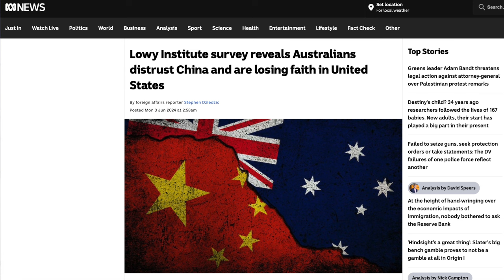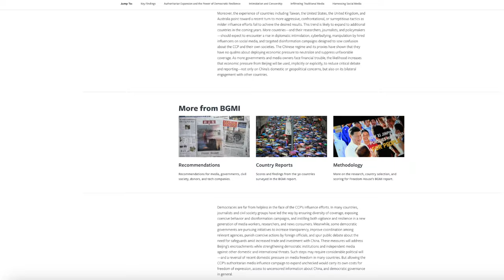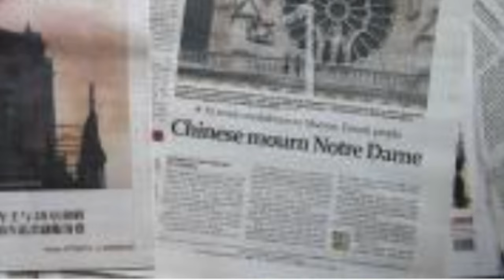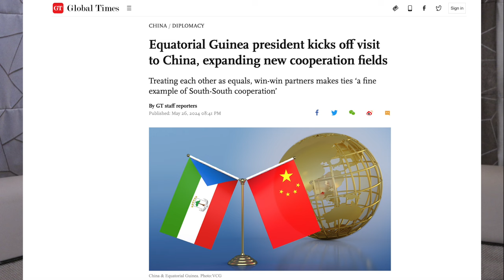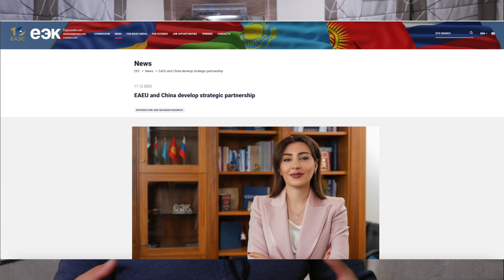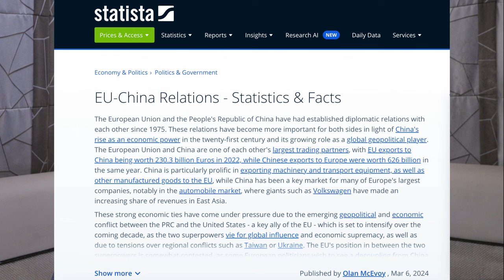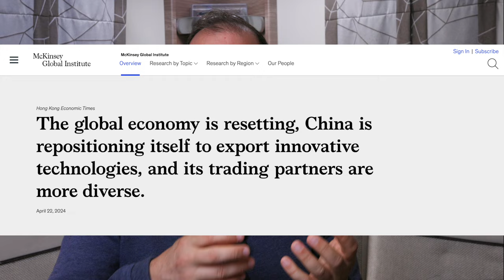Who do you believe? The case of MISINFORMATION about CHINA + CHALLENGE INSIDE!